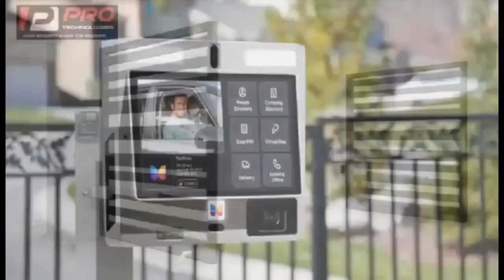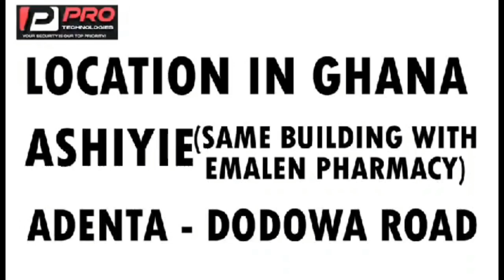Apostolic Movers pull down by Land owner